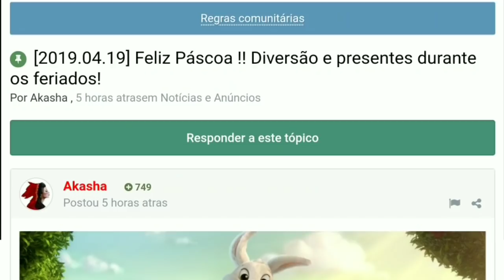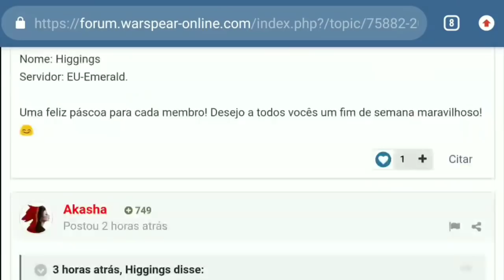Warspear Online - PvP Evento Primavera